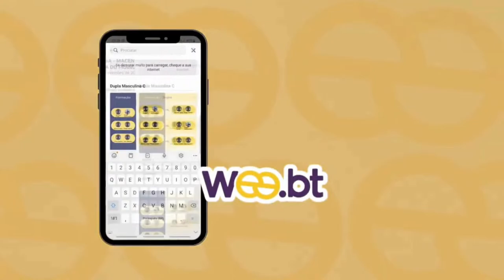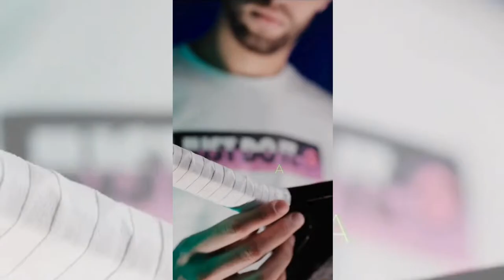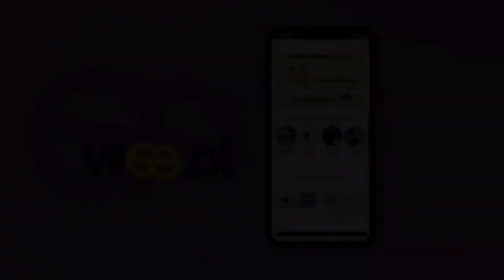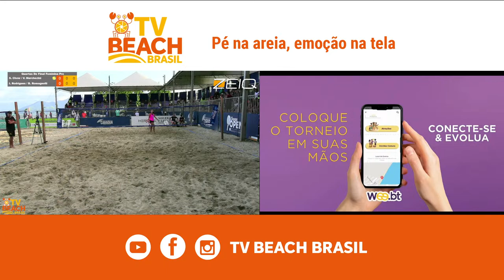3° Champs Open BT - 4°s Fem Pro - S. Chow / V. Marchezini x I. Rodrigues / B. Romagnolli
3° Champs Open BT - 4°s Fem Pro - S. Chow / V. Marchezini x I. Rodrigues / B. Romagnolli

Transmissão TV Beach Brasil
Youtube.com/Tvbeachbrasil